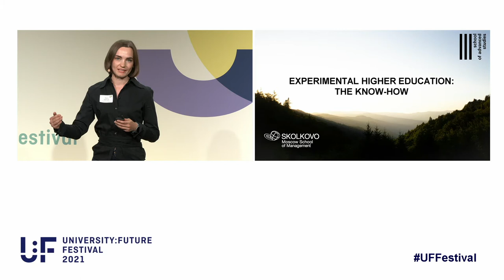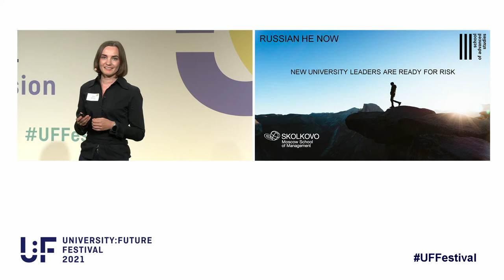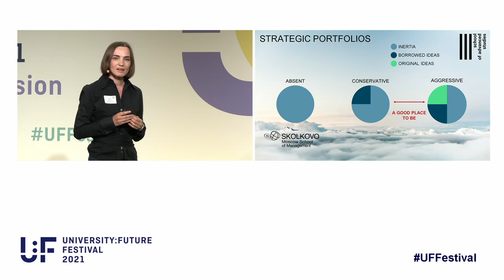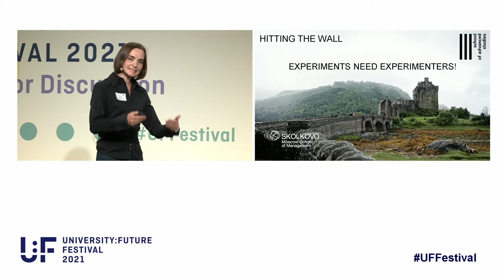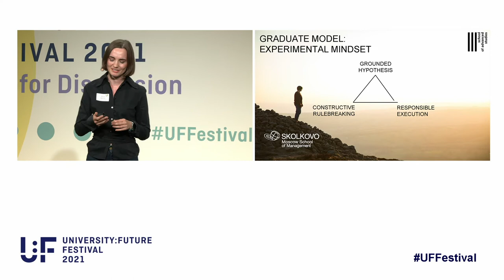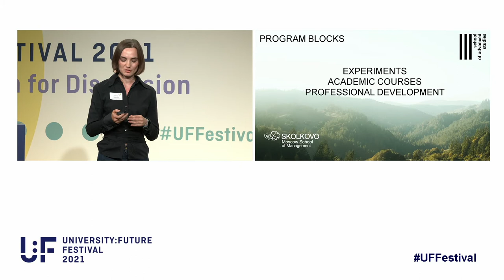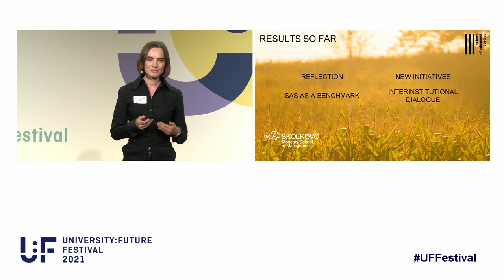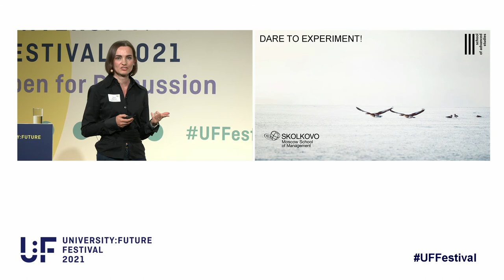Dara Melnyk - Experimental Higher Education: the know-how - University:Future Festival 2021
Talk by Dara Melnyk, Head of Research Group, SKOLKOVO Education Development Centre, at University:Future Festival 2021.

From the description:

The session will be a homage to experimentation in higher education. I will argue that every university needs a designated "lab" to design and test new approaches.

Just as it is prudent for one to have a diversified investment portfolio, higher education institutions should have diversified "strategic portfolios". Some activities should rely on traditions, some copy approaches tested by other institutions, and some should be experimental. Experimentation is high-risk, high-reward, and it is key to an institution's long-term survival and sustainability for two reasons. Firstly, experiments you run at your university, unlike the solutions you copy, respond to your unique problems. Secondly, some of them, like Brown's Open Curriculum or University of Maastricht'ss PBL, and later RBL, and Global Classroom, might give a boost to institutional visibility, attractiveness, and therefore competitiveness.

In 2020, we launched a Master's program in Experimental Higher Education at the School of Advanced Studies, University of Tyumen (Russia). The program is aimed at mid-career professionals and prepares graduates who can design, implement, and scale innovative educational models. During Year 1 MA students experiment with the Bachelor's curriculum of the School of Advanced Studies. They identify problems, and then develop and test new approaches in such areas, as institutional policy, teaching methods and formats, physical and virtual environment, informal curriculum, etc. During Year 2, students run year-long experiments at other institutions (either the ones they previously worked at or our partners).

The program is itself an unprecedented experiment which has allowed us to start a national conversation about experimentation in higher education.

In the session, I will reflect on our experience with the MA program, share our insights on how the "labs" should be organized and run and offer examples from other institutions around the world to illustrate my points.

Dara Melnyk:

Dara is the Head of the Research Group at the SKOLKOVO Educational Development Center, Moscow School of Management SKOLKOVO. She is an expert in university transformation (innovations, organizations change, internationalization). Dara curates the Master of Arts in Experimental Higher Education program at the School of Advanced Studies at the University of Tyumen. Since 2014, Dara has regularly taken part in strategy sessions and programs for university leaders. She writes for Russian and international media and is the editor-in-chief of the Center’s blog. Currently she is working on her PhD thesis on factors and mechanism of experimental universities’ influence on higher education development at Maastricht University (the Netherlands).